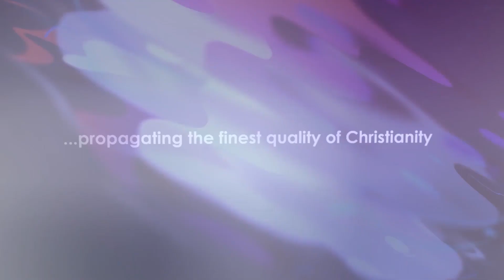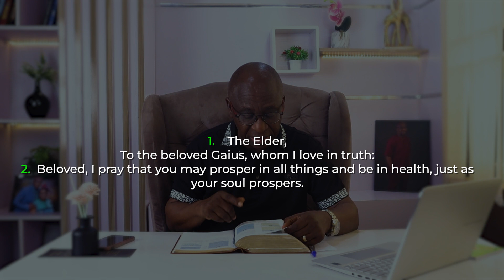Wealth Building For The Christian- Daily Devotional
In today's devotional, we shall be sharing truth on:👇

Wealth Building For The Christian
Scripture: 3 John 1-2